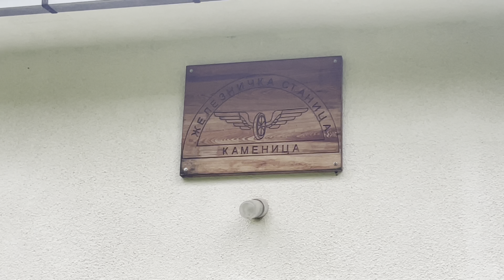Šetnja posle kiše // Zašto ne valja da ti dete spava ispod oraha? // Naša kuća na selu